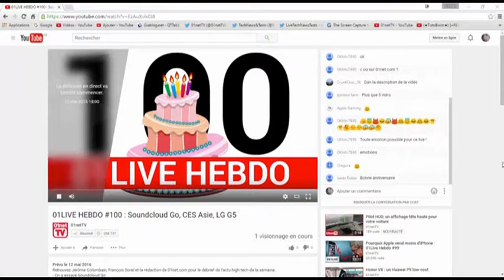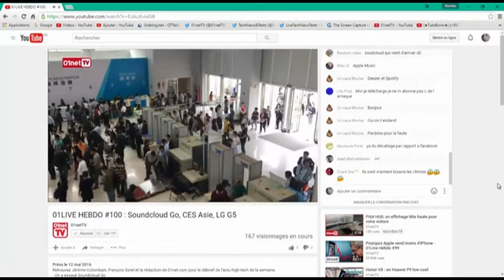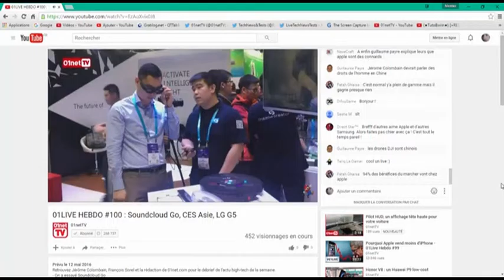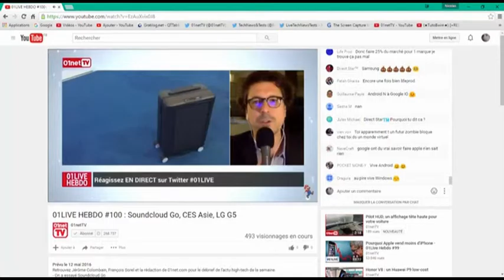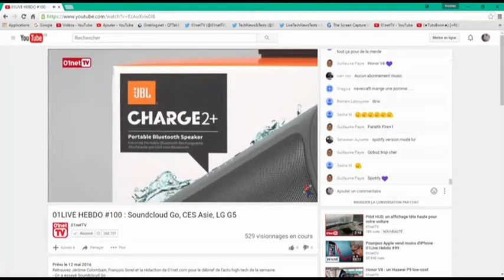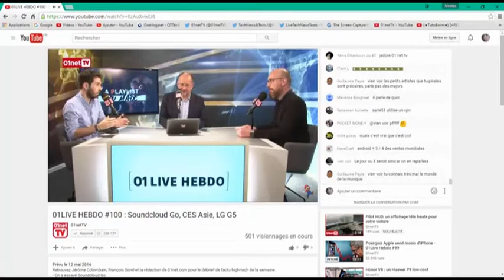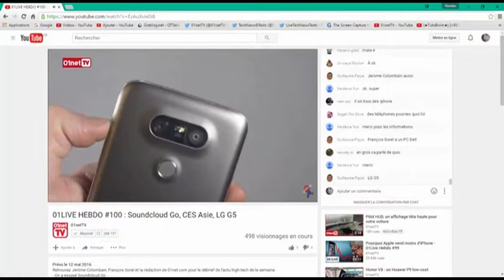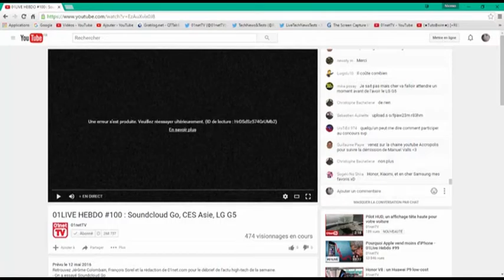01LIVE HEBDO Numero 100 Special 100 eme